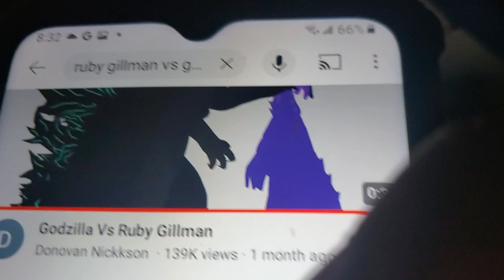June 1, 2024